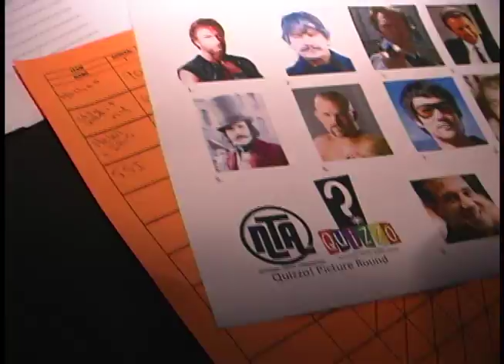DJ Mario hosting National Triva Contests @ Havana Central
DJ Mario hosting National Triva Contests @ Havana Central - Mondays @ 8pm - 2911 Broadway @ W. 114th